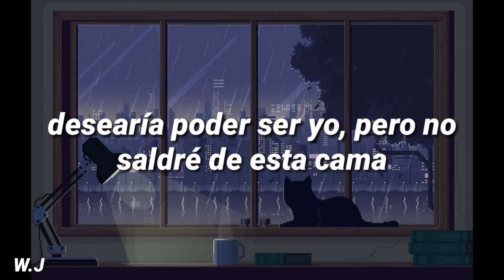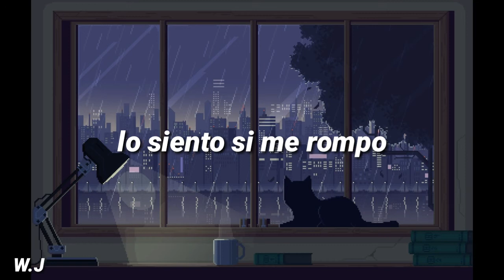Death bed Powfu Sub español.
Disculpen si hay algún error de traducción ^-^

 (yeah, ayy)

(ayy, yeah)

And sneak out through your kitchen at exactly 1:03